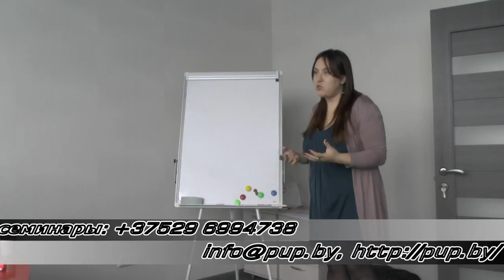Фрагмент семинара "Энергетическое восстановление"